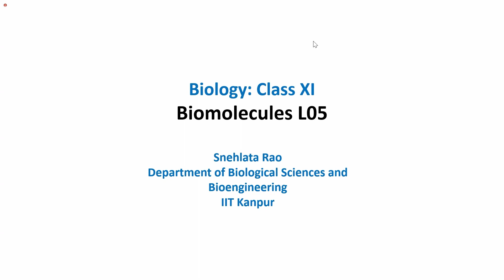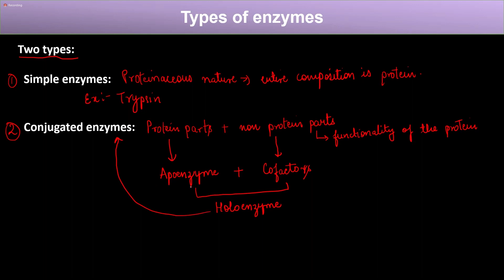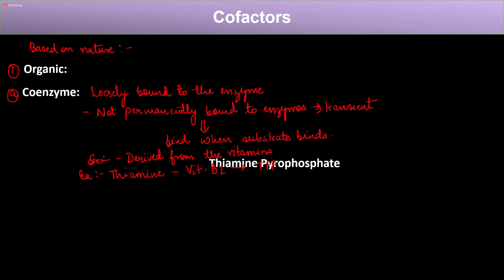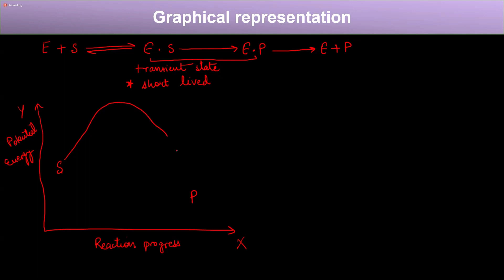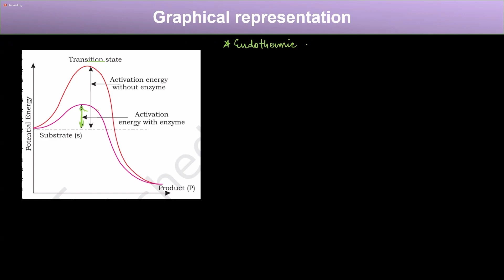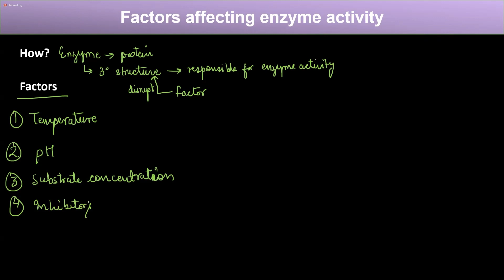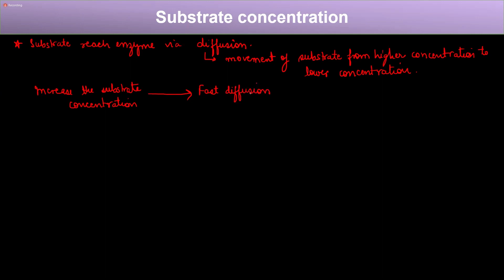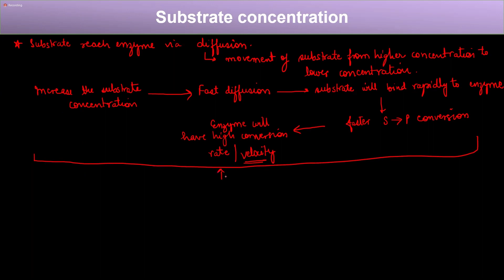2024 02 22 14 54 34 Snehlata Rao PMRF HD Biology XI Biomolecules L05